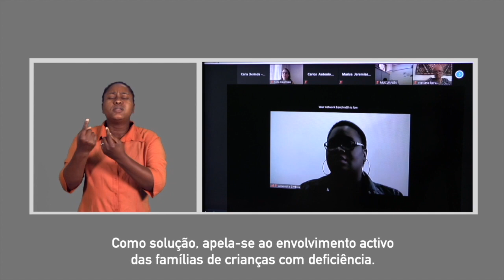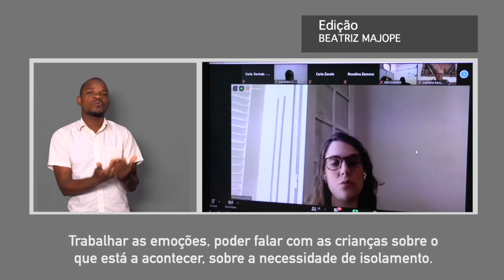EDUCAÇÃO DA CRIANÇA COM DEFICIÊNCIA EM TEMPO DE PANDEMIA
Mais detalhes em:
No âmbito da resposta à pandemia da covid-19, académicos discutem formas adequadas e diversificadas de garantir a educação de crianças com deficiência. O evento foi organizado pela Universidade Eduardo Mondlane e juntou educadores moçambicanos e brasileiros.